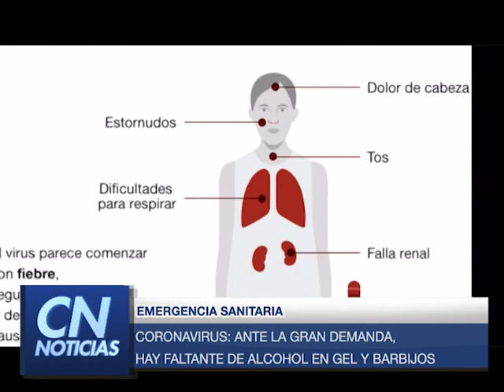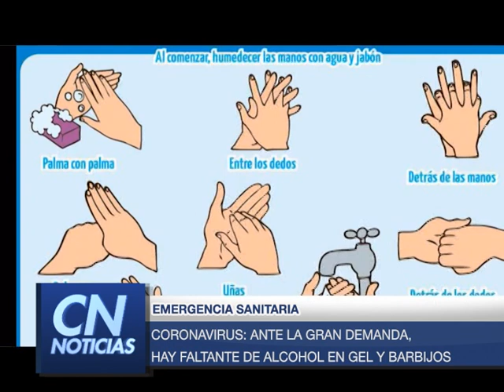CORONA VIRUS - INFORME DE LA SITUACIÓN EN APÓSTOLES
VIVIANA PEDROZO, PROPIETARIA DE UNA FARMACIA DE APÓSTOLES, NOS BRINDA UN INFORME DE LA SITUACIÓN ACTUAL.